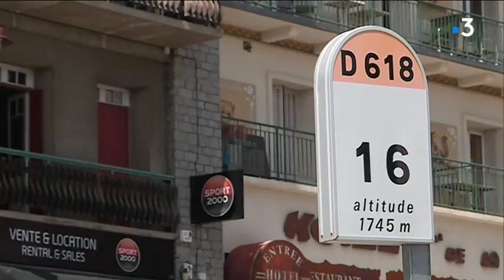Le Toulousain Djilali Bedrani se prépare à Font-Romeu avant les championnats d'Europe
Valeur montante de l'athlétisme français, le natif de la ville rose Djilali Bedrani a choisi Font-Romeu pour monter en puissance avant les championnats d'Europe de Berlin.